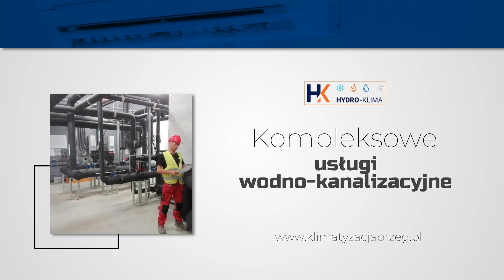Instalacja klimatyzacji Brzeg Hydro-Klima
Firma Hydro-Klima należy do Damiana Stasiaka. Nasza siedziba mieści się w Brzegu, w województwie opolskim. Funkcjonujemy od 2017 roku.

Nasz obszar działania obejmuje kompleksowe usługi związane z klimatyzacją. Oferta obejmuje klimatyzatory okienne, splitowe, kasetonowe, przypodłogowe, kanałowe i multi-spli. Montujemy również centrale wentylacyjne, wentylacyjno-klimatyzacyjne, ogrzewanie podłogowe i kotły gazowe. Ponadto zajmujemy się instalacjami hydraulicznymi i wodno-kanalizacyjnymi.